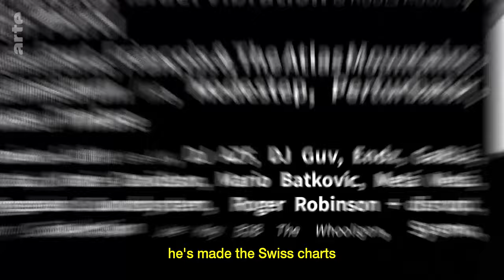Mario Batkovic: Superstar Accordionist | ARTE.tv Culture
The humble accordion may not have a reputation as the coolest instrument on the block. But in the hands of Mario Batkovic it takes on another dimension. Since 2017 the Bosnian accordionist has been wowing audiences and recording film and game scores, notably for hit survival game, Red Dead Redemption 2.